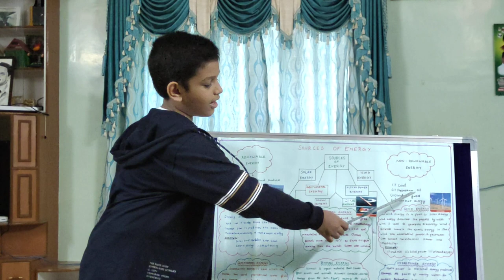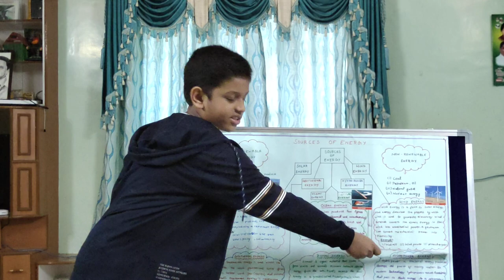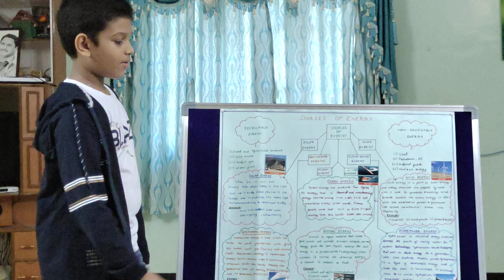Sources of energy for students in simple way....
Sources of energy for kids. it's very useful for kids learning. 🤷